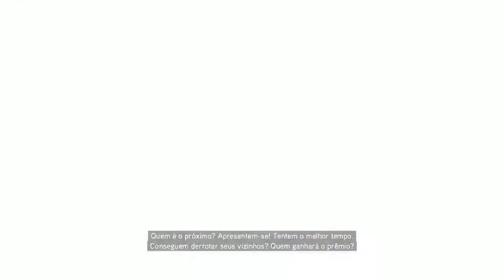Assassin's Creed II remaster - Jogos Carnavalesco - Episódio 12 (Legendado PT-BR)